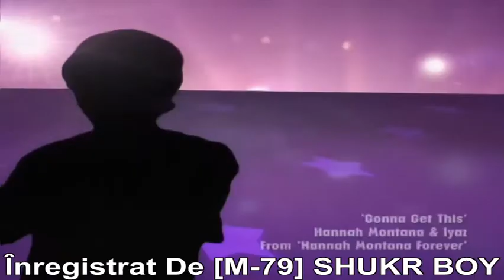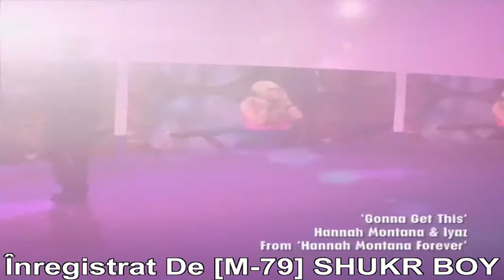Hannah Montana & Iyaz This Boy, That Girl